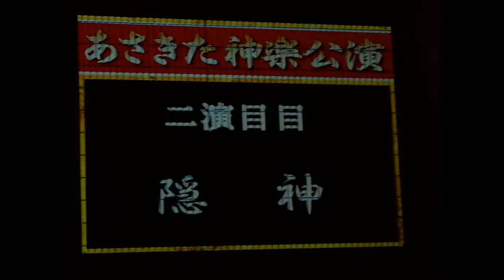あさきた神楽公演第3回 綾西神楽團 隠神 スライドショー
広島市安佐北区民文化センター大ホール
あさきた神楽公演第３回
綾西神楽団「隠神」 　スライドショー

綾西神楽団様に撮影許可と公開の許諾を
いただいています。